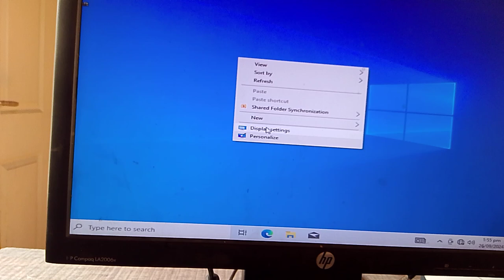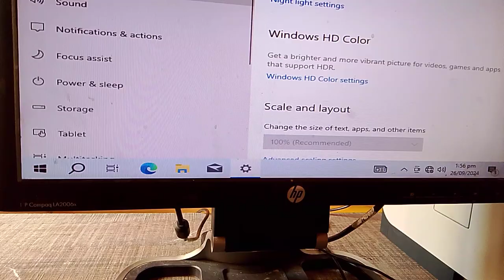Fix Display Resolution || Irfan Aslam || Irfan Computer College